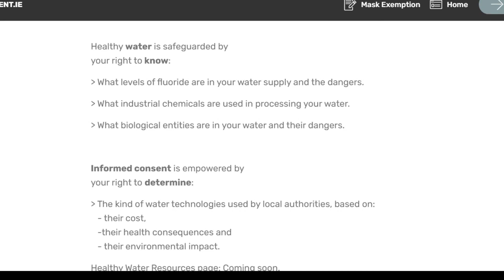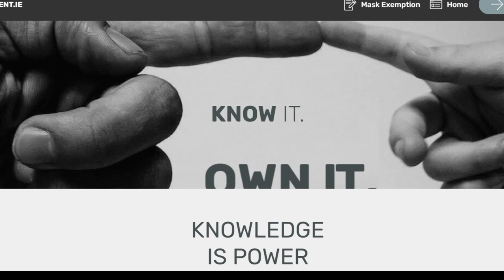ONLY 94 IRISH COVID VICTIMS WENT TO ICU?!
Irish politician, Ben Gilroy highlighted that only 100 people without underlying conditions died of Covid-19. But the HSE report he referenced also shows that only 94 people were admitted to ICU??